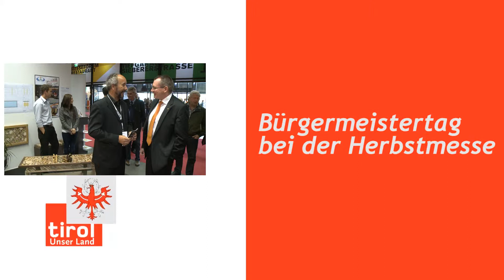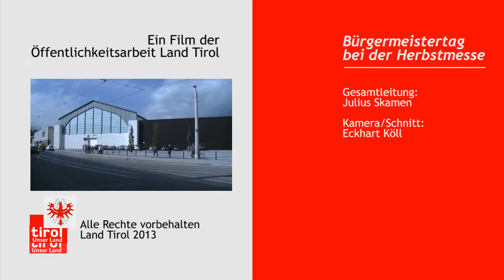Bürgermeistertag bei der Herbst-Messe am 2.10.2013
Amt der Tiroler Landesregierung. Unser Land Tirol